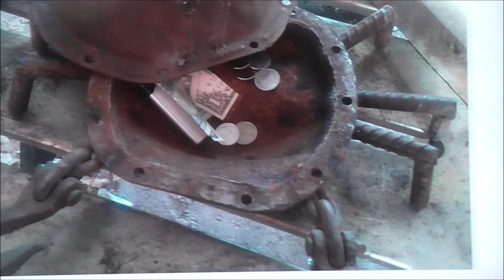Metal Sculptures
these are some animal sculptures i made mostly from scrap metal